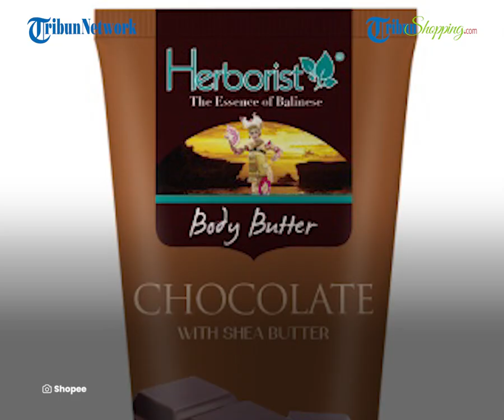Review Herborist Body Butter Chocolate, Bantu Jaga Kulit Badan Sehat dan Bercahaya saat Tahun Baru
TRIBUN-SHOPPING.COM - Kamu sedang mencari body butter dengan aroma cokelat?

Selain lezat untuk dikonsumsi, cokelat juga dapat menjadi bahan utama untuk perawatan kulit badan.

Perawatan kulit badan atau body care dari cokelat dapat memberikan efek kulit sehat dan bercahaya.

Hal itu karena cokelat mengandung antioksidan yang tinggi, seperti produk lokal dari Herborist Body Butter Chocolate.

Untuk penjelasan lebih lengkapnya, Tribunshopping.com akan mengulas mulai dari kemasan, tekstur, hingga formula dari Herborist Body Butter Chocolate, simak hingga selesai, ya!